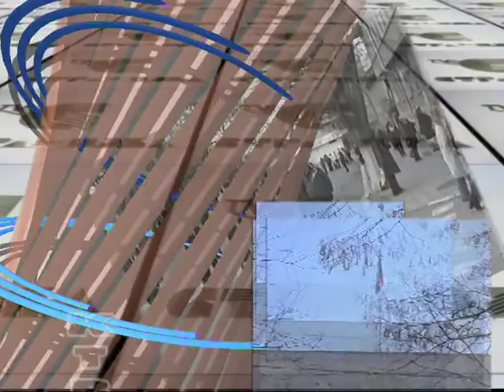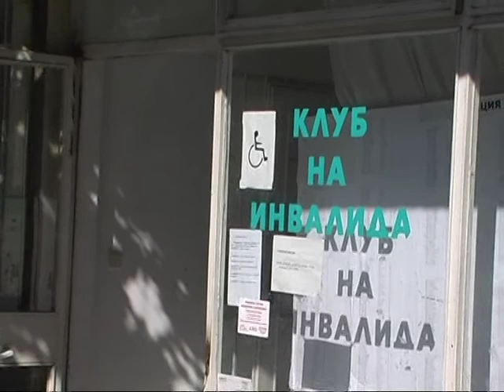НОВИНИ 01 10 2014